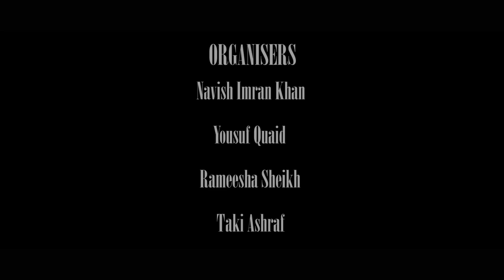OSCARS - Freshers Party 2014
OSCARS - Freshers Party 2014 - SZABIST Dubai

Song - Outasight - Tonight

Shot & Edited - Taimour Rashid Kalson